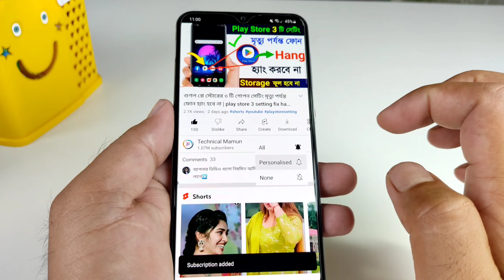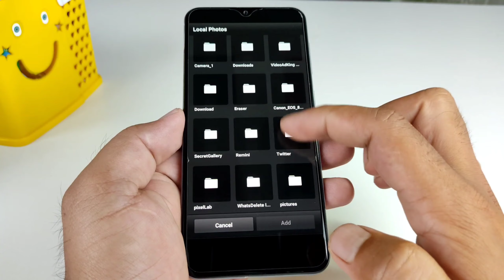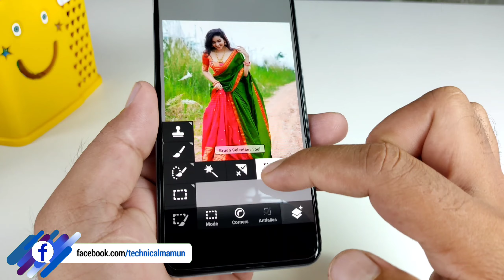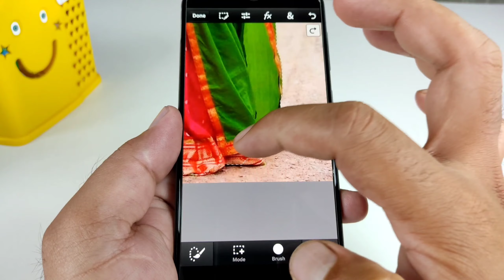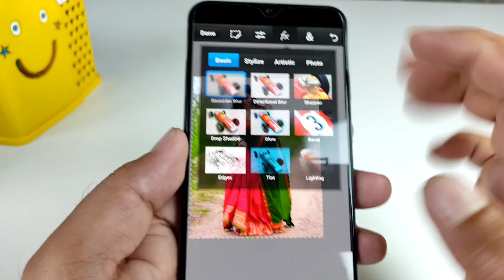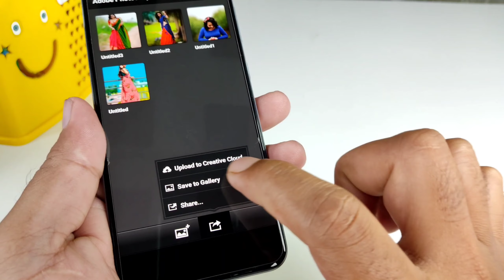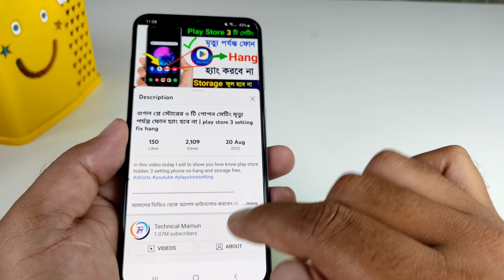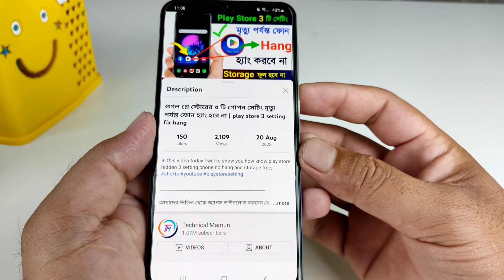ফোন এখন DSLR ক্যামেরা ফটো || photo blur like DSLR photo editing PS touch | photo editing apps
Bring the photo editing blur like dslr and creative possibilities of Adobe Photoshop software to your phone with Adobe Photoshop Touch for phone,